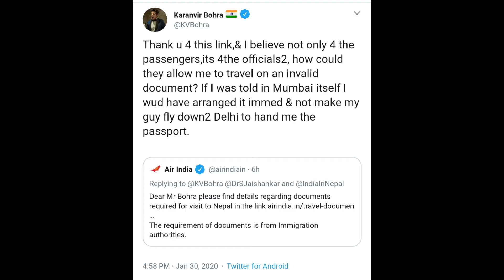काठमाडौं अाउन लागेका कसौटि जिन्दगीका प्रेमलाई दिल्ली एअरपोर्टमा रोकियो ।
Indian Actor Karanvir Bohra has been deported at Aiport while he was flying from Delhi to Kathmandu,Nepal.